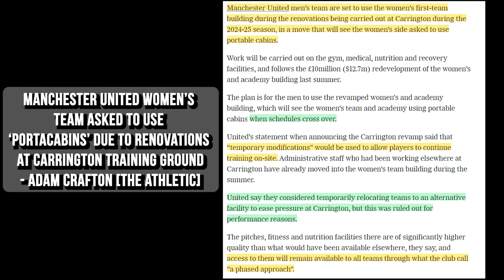INEOS CARRINGTON BACKLASH ⚠️ | Zirkzee & Ugarte Scouting, Euros Talk!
The United Twins speak about Manchester United players at the European Championships, summer transfer targets and issues to do with the recently announced upgrades to Carrington... 🔴